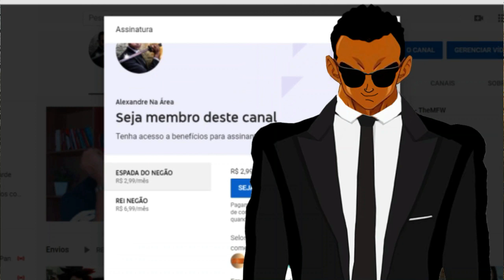REACT | Saga Krampus | Entenda a História do Demônio do Natal | PT. 2 - Canal PeeWee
Configurações do meu PC:

Processador: fx 8320e
Mobo: Ga970 USB3
GPU: gtx 750 ti 2gb gddr5